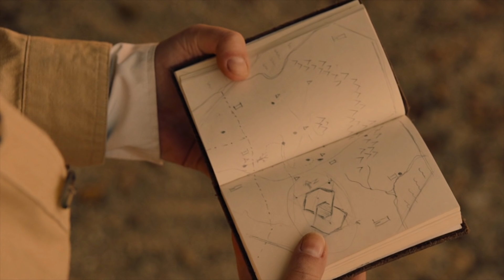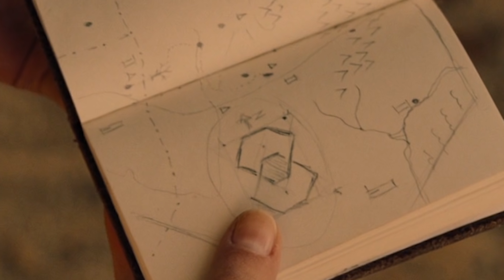Westworld Season 2 Episode 3 - TOP 10 and Easter Eggs Explained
Westworld Season 2 Episode 3, TOP 10, Easter Eggs, Shogun World Season 2 Episode 4 Teaser Explained, Dolores Teddy and Game Of Thrones